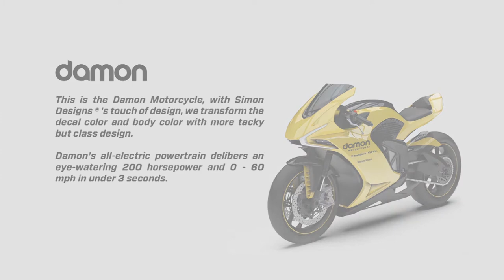Graphic Decal on Damon Hypersport by Simon Designs | Damon Motorcycles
This is the Damon Motorcycle, with Simon Designs ® 's touch of design, we transform the decal color and body color with more tacky but class design.

Damon's all-electric powertrain delibers an eye-watering 200 horsepower and 0 - 60 mph in under 3 seconds.

Imagine it! under 3 freaking seconds! Damn! 🔥 👏
Fine tune your stability control package to ensure you get every ounce of power with comolete confidence.

The Damon Hypersport

@damonmotors - Simon Designs ® @simondesignsofficial

or chating with us at Direct Message